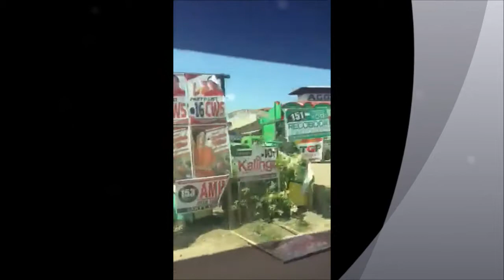ROAD TRIP TO LEBAK SULTAN KUDARAT MAGUINDANAO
Pumunta kaming LEBAK SULTAN KUDARAT MAGUINDANAO PARA MALIGO NG DAGAT,May dalawang oras mahigit ang biyahe from cotabato city